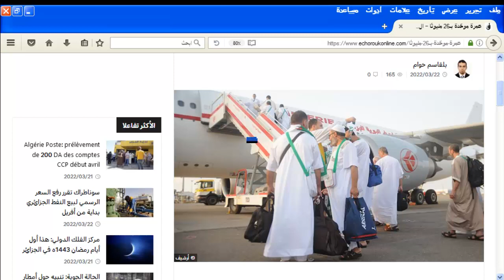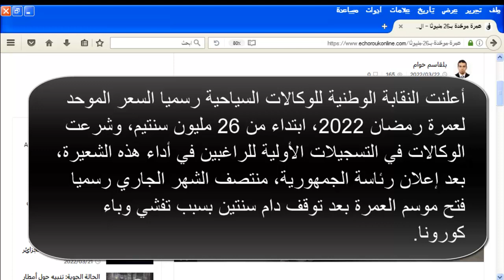السعر الموحد لعمرة رمضان 2022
السعر الموحد لأداء عمرة_رمضان 2022